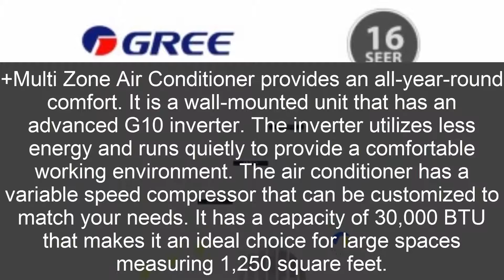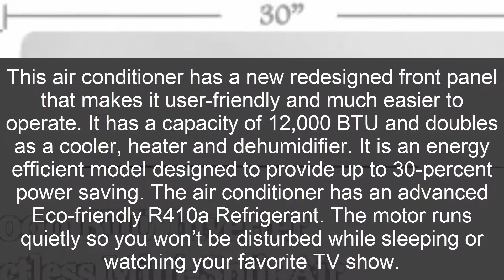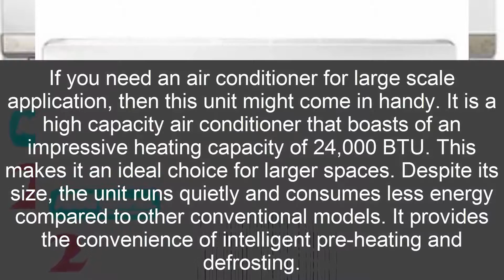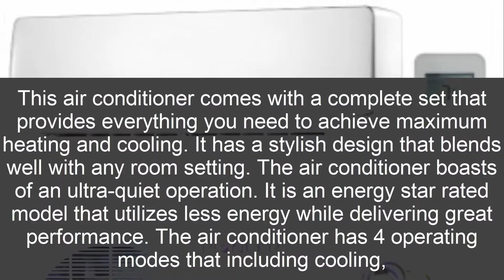Top 10 Best Air Inverters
Does the environment in your home feel quite uncomfortable at times? Or do you experience difficulties keeping warm during the cold winter months? If so then you need to invest in an air inverter that will guarantee ultimate comfort regardless of the weather condition.

In case you want to upgrade from your old air inverter but don’t know which model will suit you perfectly, then this article might just provide the ideal solution for you. Below we are going to review the top 10 best air inverter that will transform your home environment into a more livable place.